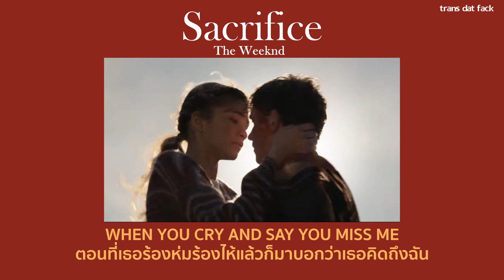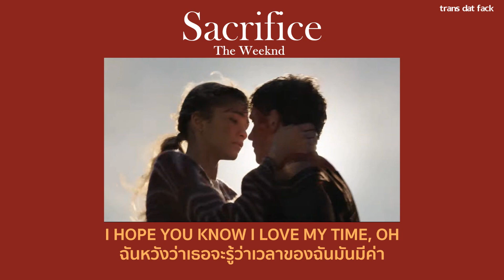[THAISUB] Sacrifice - The Weeknd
- Sacrifice The Weeknd lyrics
- Sacrifice The Weeknd แปลไทย
SONG : Sacrifice